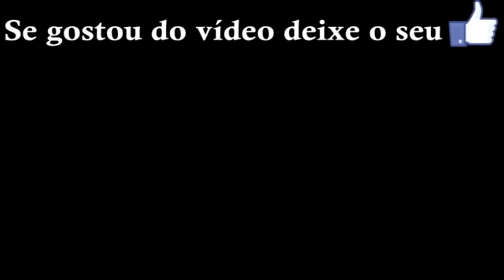OS MELHORES LOUVORES 2021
Compartilhem, é ative o sino de notificação. 🔔
Fiquem atentos breve postaremos mais vídeo, aqui no canal.